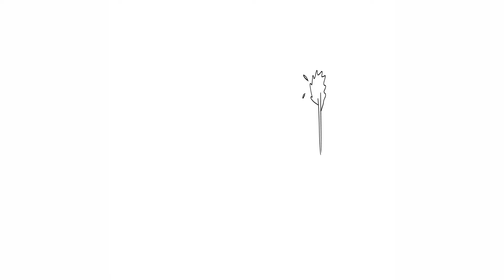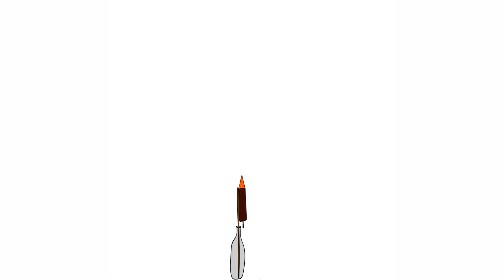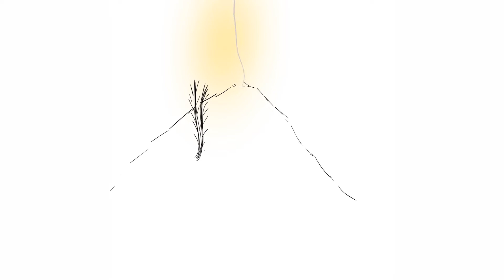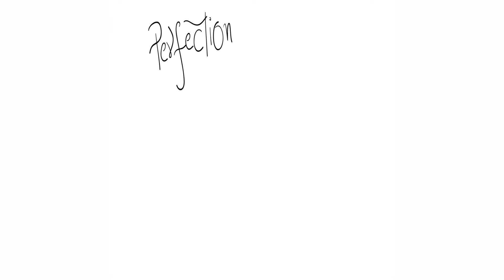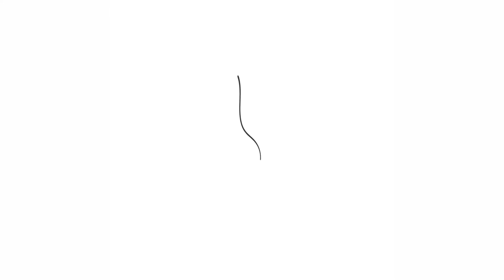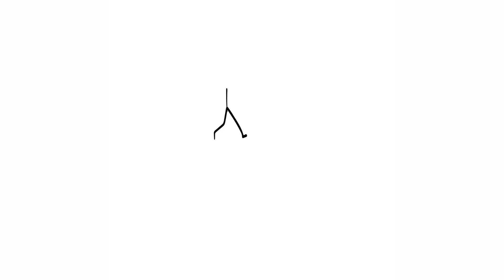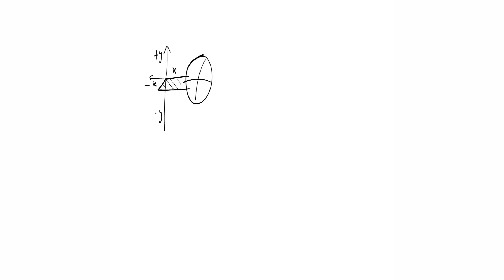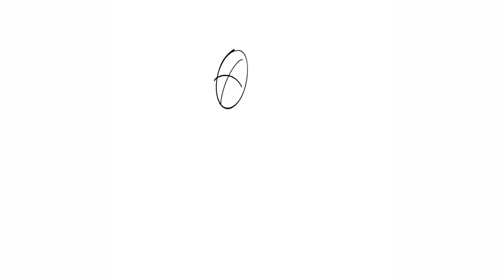I animated All Night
Here is an little animation I made

Moon Light Sonata - Beethoven
Fur Elise (by Beethoven) - Beethoven